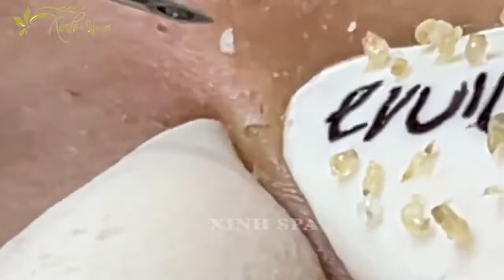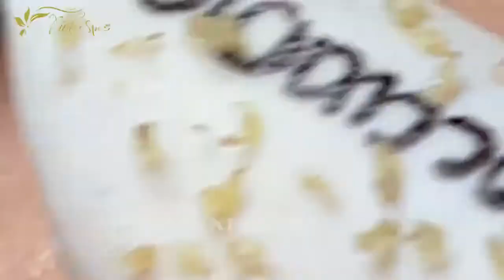Relaxing Every Day With XINH SPA Acne Treatment 497